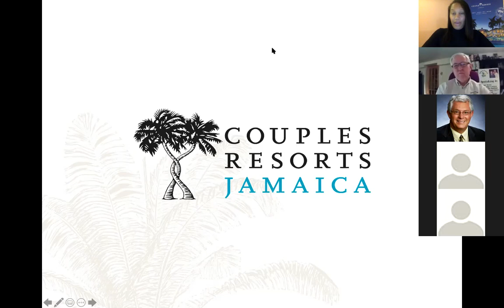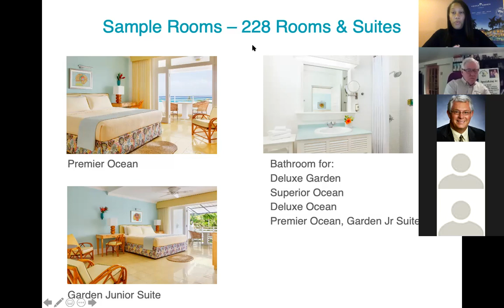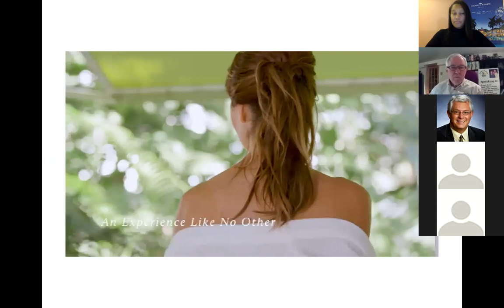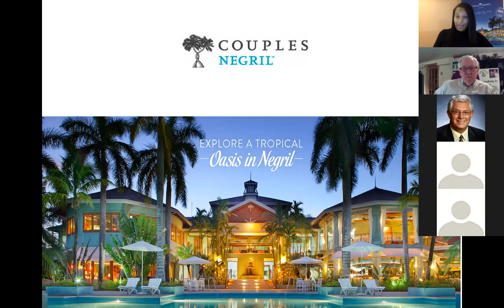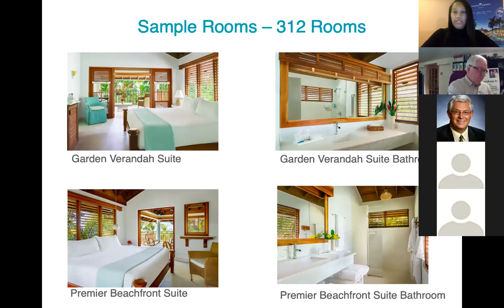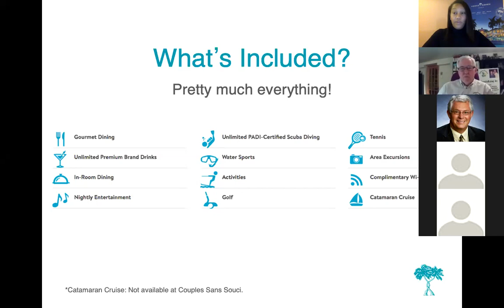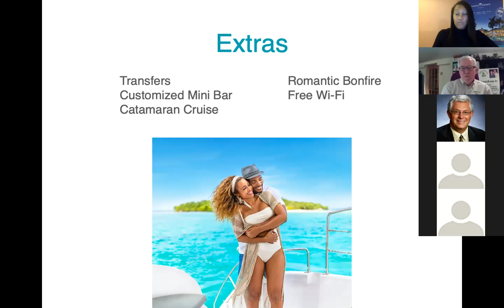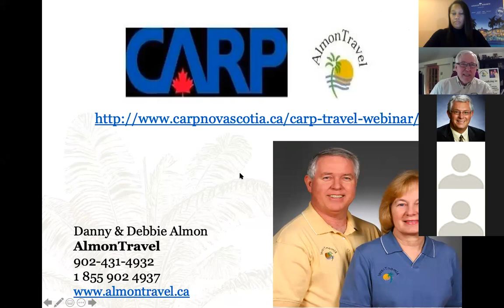Couples Adult-only Resorts and Almon Travel Presentation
Join me as Desiree Rolle talks about 4    5* adult-only resorts, 2 on the Ocho Rios side and 2 on the Negril side of Jamaica. 4 distinct properties that offer a very different vibe from each other in a reggae-music and jerk-chicken, and very friendly atmosphere!  Stunning beaches on the Negril side and awesome off-resort excursions on the Ocho side!